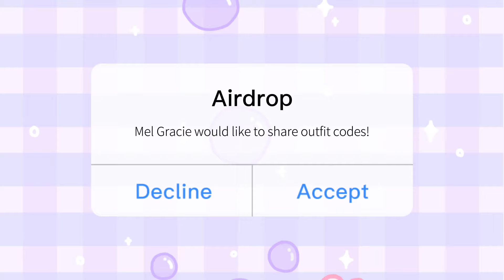🎤Aespa ''Coachella'' outfit codes & links ll Mel Gracie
ʚ Outfit #1: Karina ɞ